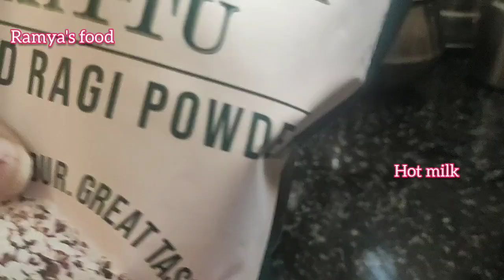ఇలా చేసి ఇస్తే గ్లాసులు గ్లాసులు తాగేస్తారు మీ పిల్లలు 😋😋👌👌# ragi smoothie # ll Ramya's food ll #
సమ్మర్ డ్రింక్
popped ragi smoothie.
popped raggi powder,
hot milk,
jaggery or sugar,
elaich powder. చాలా టేస్ట్య్ గా చాలా ఈజీగా చేసుకునే డ్రింక్ 😋😋😋😋